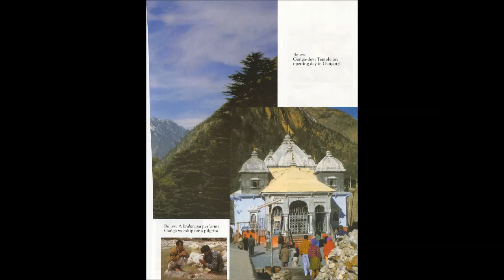TTS Mahabharata - 2.10 - Krsna Protects His Devotees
Hare Kṛṣṇa! Here is a Text-to-Speech (TTS) narration of "Mahābhārata - Translated by Kṛṣṇa Dharma dasa" found in the VedaBase 2003.

AUDIO:
Kindle 3 Text-to-Speech (TTS) reading Sanskrit to Speech output: